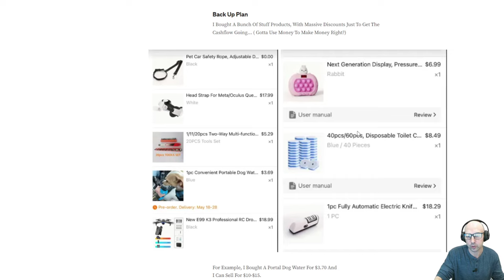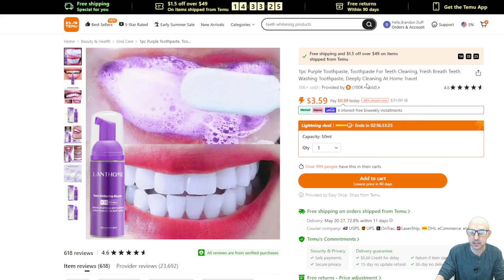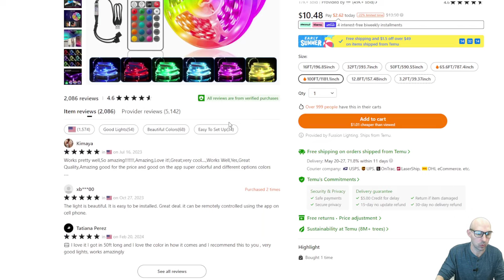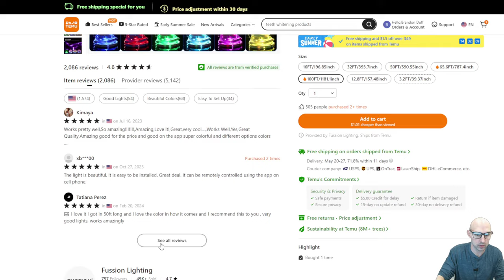I Bought On Temu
I Ordered A Few THings From Temu

 / the_money_friends